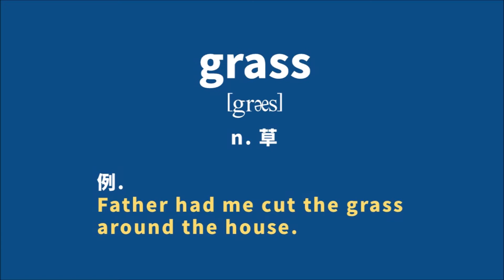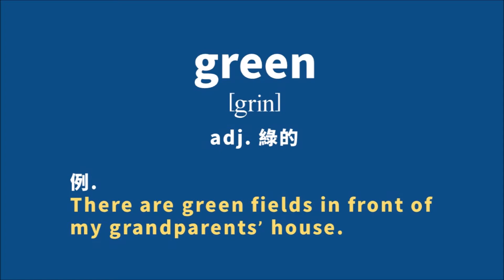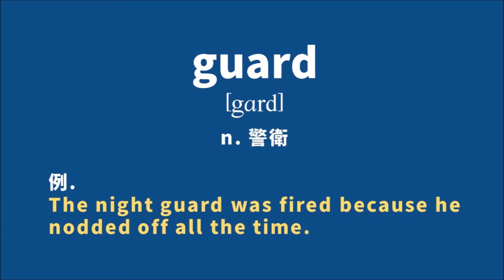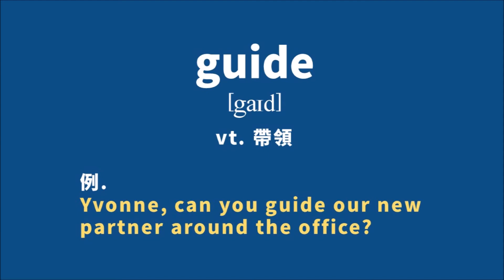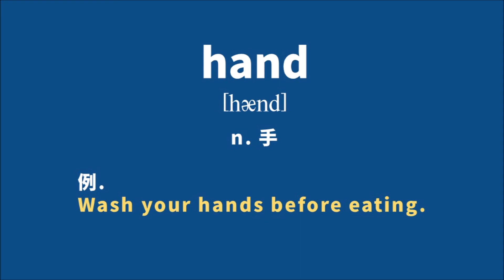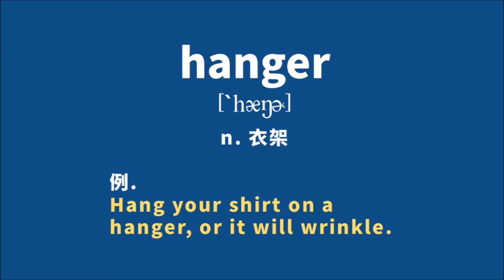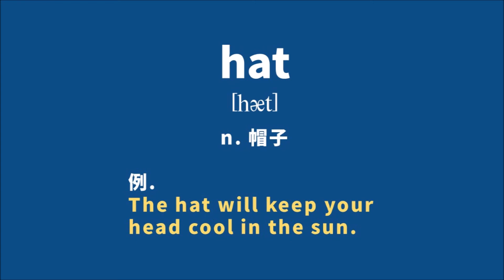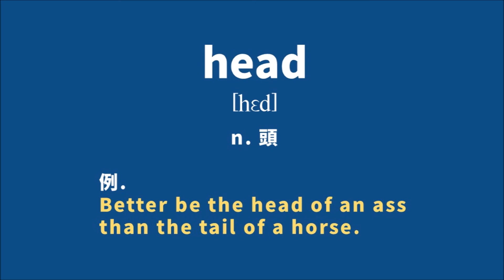國九必背單字-Book1 Week16